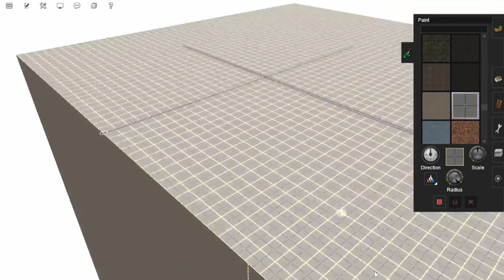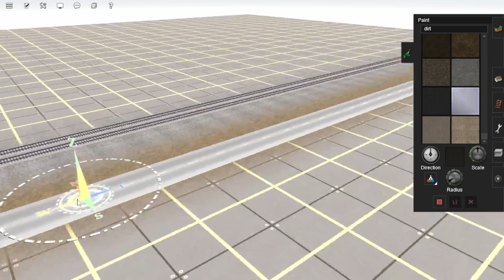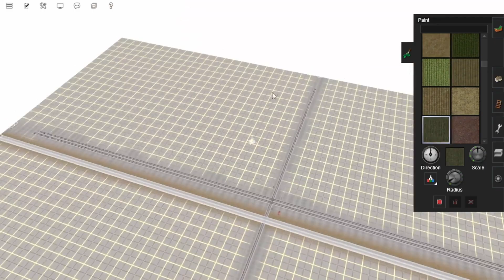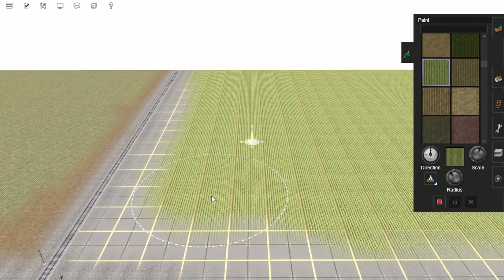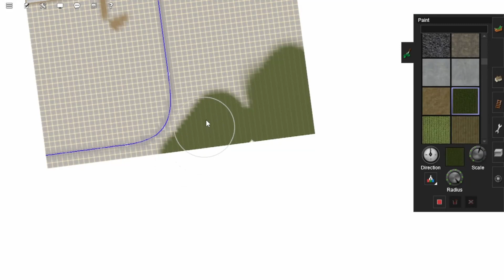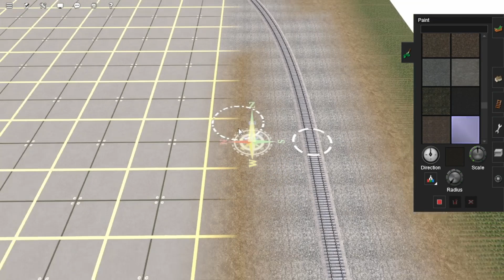diamond MB speed build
this is a reupload from last night i had to reupload it because it only rendered19 seconds of it